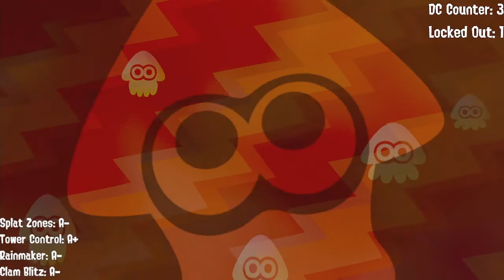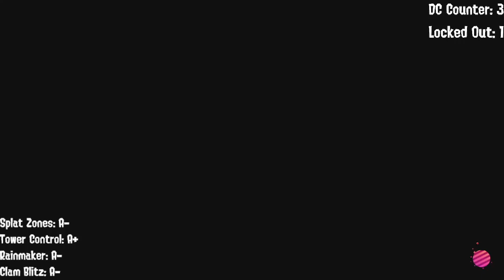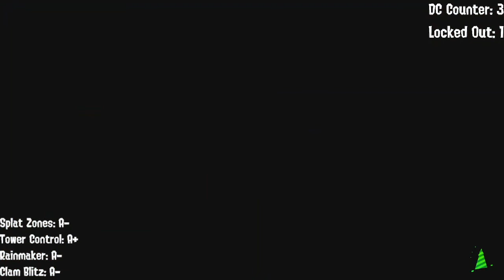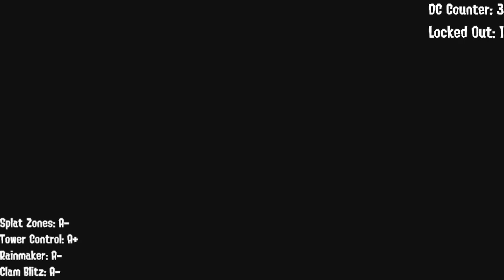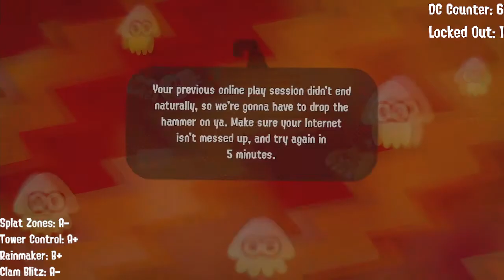Stream Archive: Splatoon 2 Ranked June Edition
0:00 - Intro
4:20 - Game Start